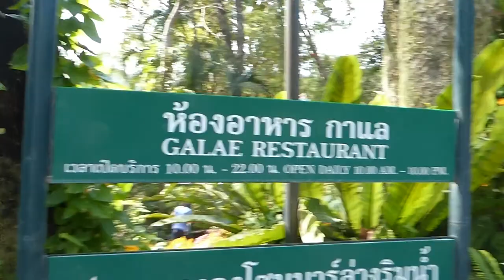2018.02.20 Flowers at Galae Restaurant, Chiang Rai, Thailand - 01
Irene and Dave Hurr with our lovely Thai friend Supas, who took us out for the Day. We visit Galae Restraunt and love all the flowers there, Chiang Mai, Thailand